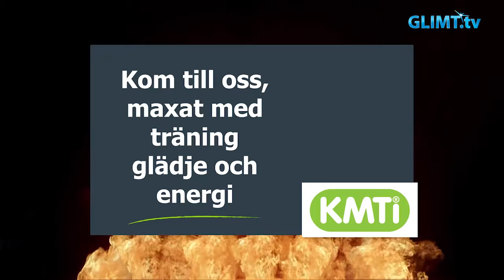Glimt Sport – Hockeyspecial med Perra Johnsson, Rikard Grönborg och Leif Carlsson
I Glimt Sports Hockeyspecial kommer ni att få träffa Perra Johnsson som ju nyligen var på besök i Karlstad med sitt Leksand. Glimt Sport träffade samma dag faktiskt Tre Kronors förbundskapten Rikard Grönborg och fick en intervju inför kommande landlagsuppehållet. Och efter matchen i torsdags pratade vi om Färjestads insats så här långt med tränaren Leif Carlsson. Vi intervjuade även formstarka spelarna Johan Ryno och Jonas Holös.